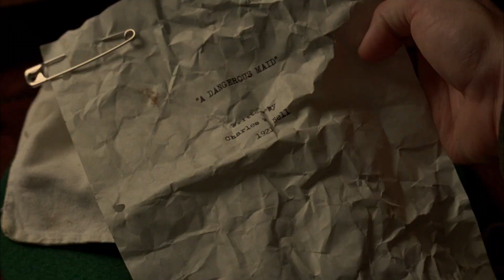Boardwalk Empire (season 2): Nelson Van Alden finds out Lucy Danziger is gone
"Boardwalk Empire" is an American period crime drama television series created by Terence Winter and broadcast on the premium cable channel HBO. The series is set chiefly in Atlantic City, New Jersey, during the Prohibition era of the 1920s and stars Steve Buscemi as Nucky Thompson. Winter, a Primetime Emmy Award-winning screenwriter and producer, created the show, inspired by Nelson Johnson's 2002 non-fiction book "Boardwalk Empire: The Birth, High Times, and Corruption of Atlantic City", about the historical criminal kingpin Enoch L. Johnson.

Season 2 Episode 7 - Peg of Old

Cast:
Michael Shannon as Nelson Van Alden / George Mueller